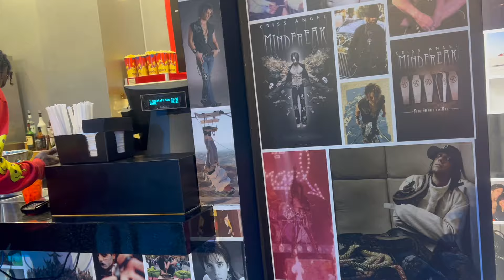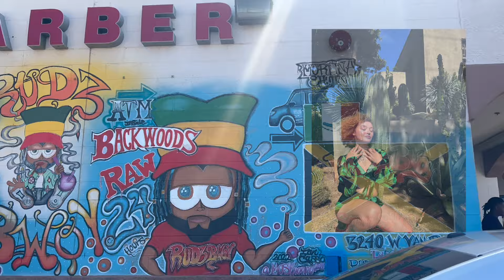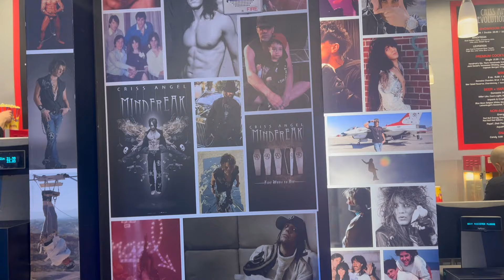72 hours in Vegas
In this video 72 hours in Las Vegas Road Trip 2024! Experience the journey from Phoenix to Las Vegas vlog and Phoenix to Vegas road trip adventure!

Embark on the journey of a lifetime with our 72 hours in Las Vegas Road Trip 2024 vlog! Join us as we hit the open road, starting from the vibrant city of Phoenix and making our way to the dazzling lights of Las Vegas. This epic adventure is filled with unforgettable experiences, stunning scenery, and endless excitement.

In this thrilling vlog, you'll get an insider's look at everything from the bustling streets of Phoenix to the iconic landmarks of Las Vegas. Follow along as we explore must-see attractions, indulge in delicious local cuisine, and uncover hidden gems along the way. From the majestic beauty of the desert landscape to the glitz and glamour of the Las Vegas Strip, this road trip has it all.

Our journey is not just about the destinations, but the unforgettable moments we share along the way. Whether we're bonding over breathtaking sunsets, discovering quirky roadside attractions, or simply enjoying the freedom of the open road, every moment is a memory in the making.

Join us on this Phoenix to Vegas road trip as we capture the essence of adventure and spontaneity. With stunning cinematography, engaging storytelling, and plenty of laughs along the way, this vlog is sure to inspire your own travel dreams and ignite your sense of wanderlust.

So buckle up and get ready for the ultimate road trip experience. Whether you're a seasoned traveler or just looking for your next big adventure, our Ultimate Las Vegas Road Trip 2024 vlog is guaranteed to entertain, inspire, and leave you craving your own epic journey.

Get ready with me to hop on the road in the Wild West! First, it's Sunday so let's go to my nondenominational church service and try something new today, Pilates with @ClubPilates. If you haven't tried something new today, this is your sign too! Now, let's get to it. Making a pit stop in Phoenix then off to Vegas.

What are non-touristy spots you like to visit in these cities?

Also, stay at one of the @caesarspalace hotels on your next visit to Vegas. A wonderful stay with tons of accommodation options for every budget 🤑

My outfits are from SHEIN-

If you didn't know I MAKE MUSIC! I'm an RnB Singer if you like slow and sexy smooth grooving!

My NEW BRAND Insta @glowy.gyal